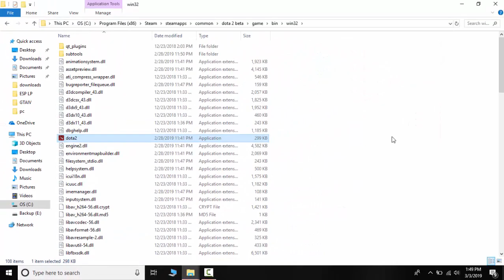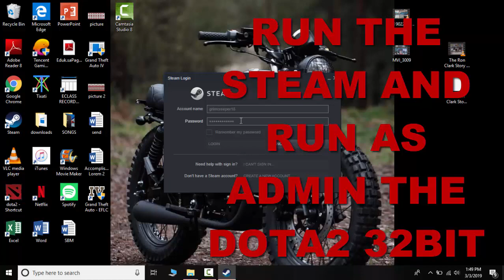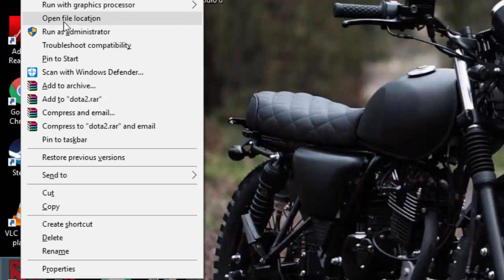ErEr TV: After Several Attempts to Connect, the Server Did Not Respond [FIX 2019] DOTA 2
DISABLE THE FIREWALL or fireball blocking